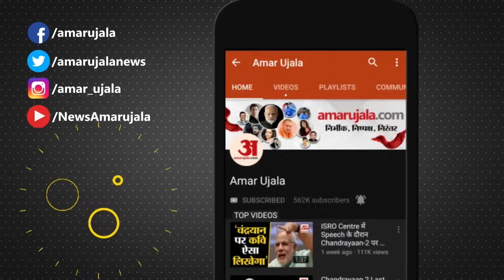Parliament Security Breach: Sagar Sharma के घर में मिली डायरी से खुलेंगे कई राज? Delhi Police